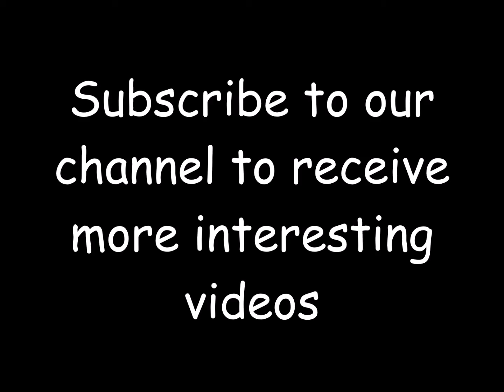Most beautiful islands in the world 😍